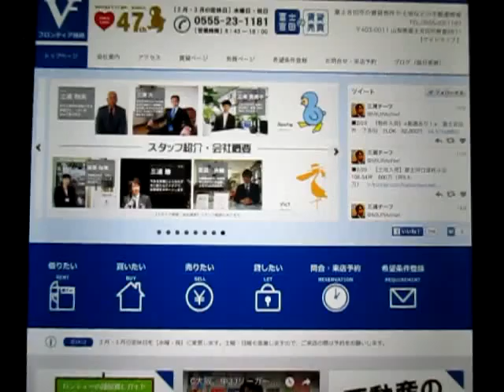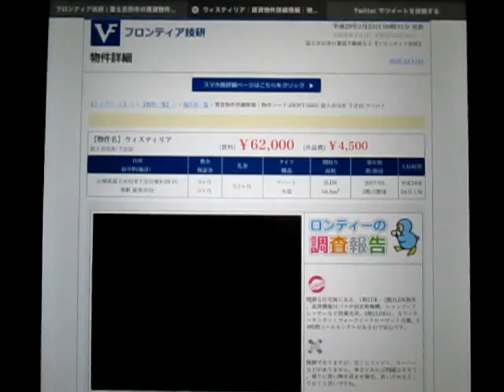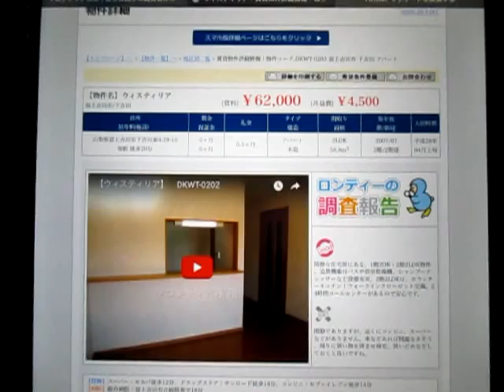2月23日は『富士山の日』。今日は『新着賃貸3件・売地1件』の紹介です。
2月23日は『富士山の日』。今日は『新着賃貸3件・売地1件』の紹介です。山梨県富士吉田市・富士河口湖町の賃貸アパートマンション情報や売買不動産の情報も豊富な『フロンティア技研』から配信。フロンティア技研のホームページはこちらから　→